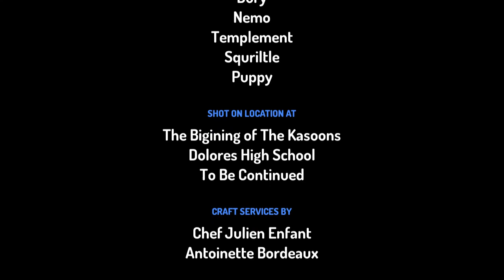Episode 9 Spain Vs Portugal 1